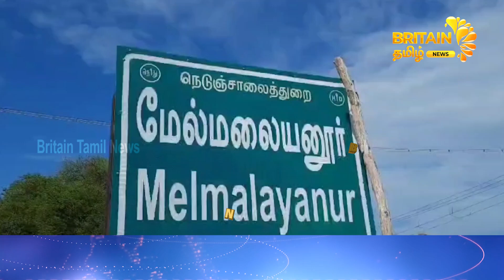மேல்மலையனூர் அங்காளம்மன் கோவிலில் மயானக்கொள்ளை திருவிழா | Mayanakgai festival at Angalaman temple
👑 More Video's